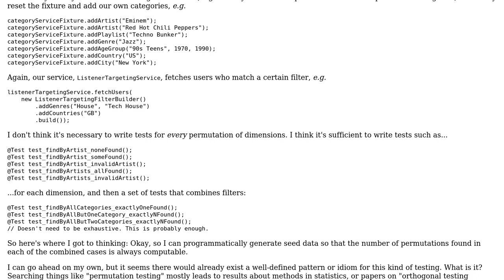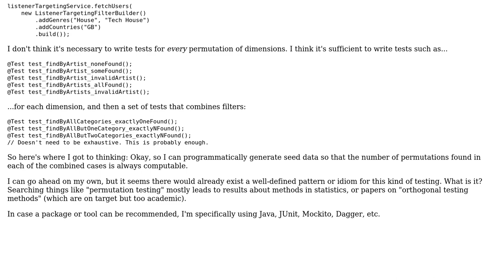What is an integration test pattern for an extensible permutation of cases (e.g. dimensions of...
Software Engineering: What is an integration test pattern for an extensible permutation of cases (e.g. dimensions of seed data and filtering by said dimensions)?

With thanks & praise to God, and with thanks to the many people who have made this project possible! | Content (except music & images) licensed under CC BY-SA | Music | Images & others | With thanks to user Ewan user Andrew Cheong and the Stack Exchange Network Trademarks are property of their respective owners. You are responsible for your own actions.